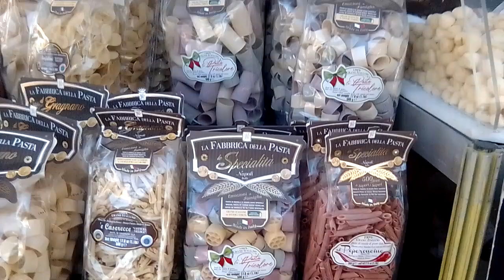Итальянский базар 🍕 в Мартиге на набережной центр города. Вечерний ветреный Мартиг/Italienne marche.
Итальянская базар на набережной Мартига. Вечерний шопинг.